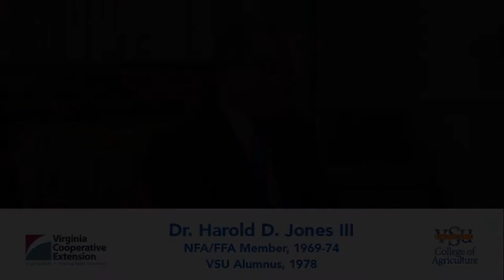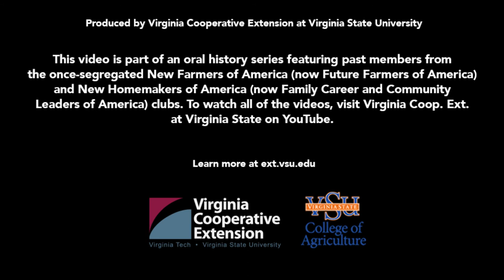Dr. Harold D. Jones III - NFA/FFA Member - VSU College of Agriculture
Stories from New Farmers of America and New Homemakers of America members.

Meet Dr. Harold D. Jones III NFA/FFA member, 1969-74 and 1978 VSU Alumnus.